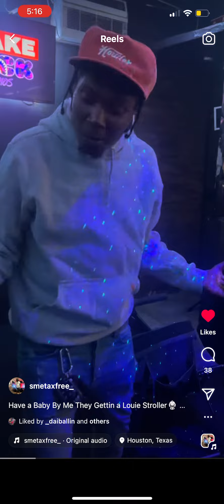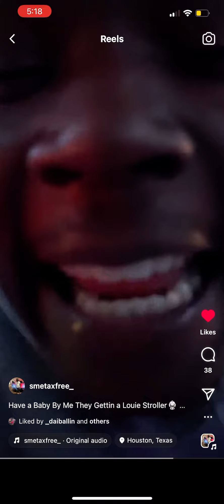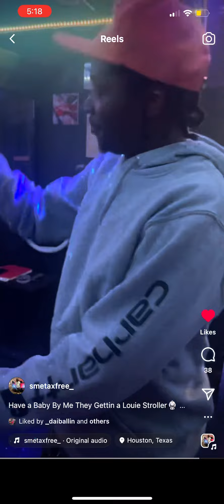SME TAXFREE PREVIEWING NEW MUSIC 🔥